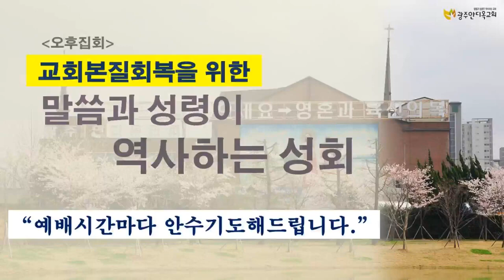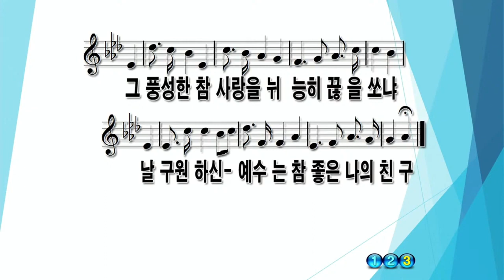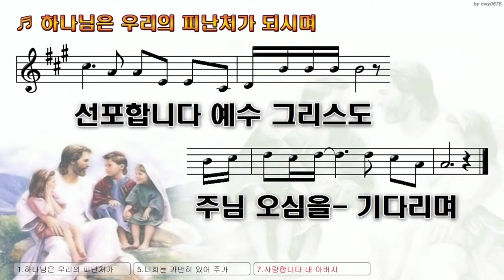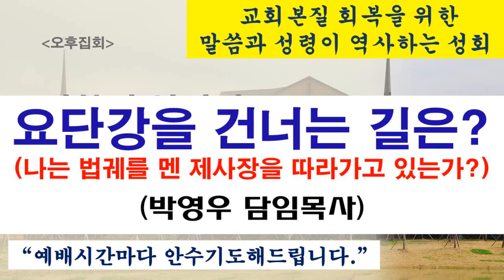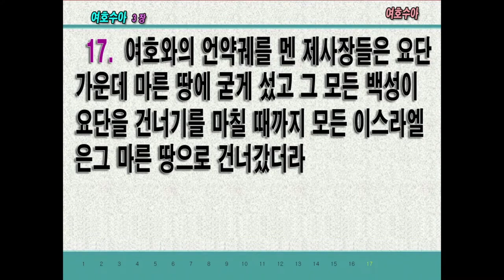2024.04.13. 2시기도회 / 요단강을 건너는 길은? (나는 법궤를 멘 제사장을 따라가고 있는가?) 교회본질회복을 위한 말씀과 성령이 역사하는 성회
본문: 여호수아 3장1~17
제목: 요단강을 건너는 길은 (나는 법궤를 멘 제사장을 따라가고 있는가?)
설교: 박영우 담임목사

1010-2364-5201(수협메인계좌 안디옥교회)

1) 수협 영문명 : Suhyup
2) 지점 영문명 : Sangmu Station
3) 지점 영문명 주소 : 9, Sangmujungang-ro, Seo-gu, Gwangju, Republic of Korea
4) 수협 SWIFT CODE: NFFCKRSE
5) 수취인 계좌번호 : 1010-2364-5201
6) 수취인 영문성명 : Gwangju antioch gyohoe

     1부: 오전 8시 30분
     2부: 오전 11시 00분

1. 민족 복음화와 복음 통일되게 하소서.
2. 예배 가운데 성령의 임재와 불이 임하여 모든 성도들이 십자가 군병되게 하소서.
3. 제 2의 종교개혁이 이뤄지게 하소서.
4. 전 세계에 100만 교회를 세우게 하소서.

1층 GS24 옆 계단 이용 (숙식가능)
[네이버 지도]